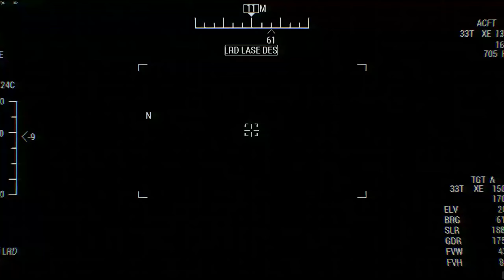CRUEL SHOTS FROM UKRAINE: 850 Thousands of Russian soldiers met the Elite Foreign Legion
CRUEL SHOTS FROM UKRAINE: 850 Thousands of Russian soldiers met the Elite Foreign Legion - Arma 3